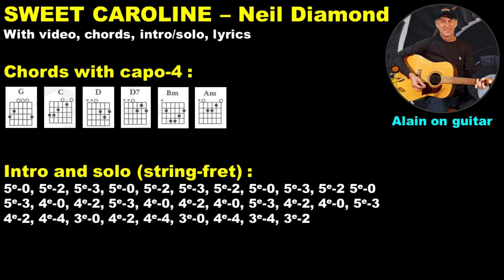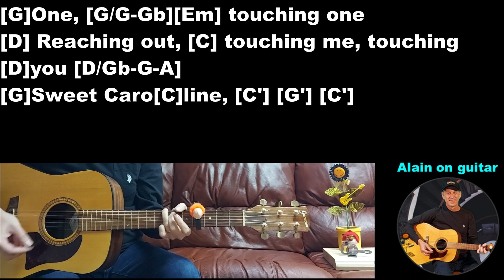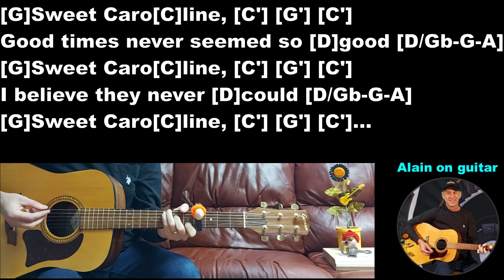SWEET CAROLINE - easy guitar - Neil Diamond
E|
B|
G|
D|
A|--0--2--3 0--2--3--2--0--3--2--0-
E|

E|
B|
G|
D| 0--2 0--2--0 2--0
A|--3 3 3 3
E|

E|
B|
G| 0 0 4 2
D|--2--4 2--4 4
A|
E|

[G] Where it began, [C] I can't begin to knowin'
[G] But then I know it's growing [D]strong [D7']
[G] Was in the spring, [C] and spring became a summer
[G] Who'd have believed you'd come a[D]long [D/D-C-B-A]

[G]Hands, [G/G-F#] [Em] touching hands
[D] Reaching out, [C] touching me, touching [D]you [D/F#-G-A]
[G]Sweet Caro[C]line, [C'] [G'] [C']
Good times never seemed so [D]good [D/F#-G-A]
[G]I've been in[C]clined, [C'] [G'] [C']
To believe they never [D']would, [C']but [Bm']now [Am']I

[G] Look at the night, [C] and it don't seem so lonely
[G] We fill it up with only [D]two [D7']
[G] And when I hurt, [C] hurting runs off my shoulder
[G] How can I hurt when holding [D]you [D/D-C-B-A]

[G]One, [G/G-F#][Em] touching one
To believe they never [D']would, [C']oh [Bm']no [Am']no

(Solo same as intro)

I believe they never [D]could D/F#-G-A]

Chapters:
0:00 Learn to play "Sweet Caroline" of Neil Diamond on guitar
0:01 Diagram of the guitar chords
0:06 Beginning of the song with guitar, chords and lyrics